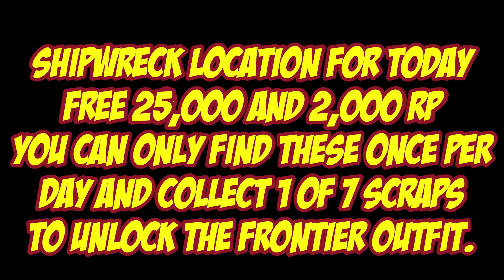Shipwreck Location For June 21st 2024 | GTA 5 Online | Los Santos Tuners DLC